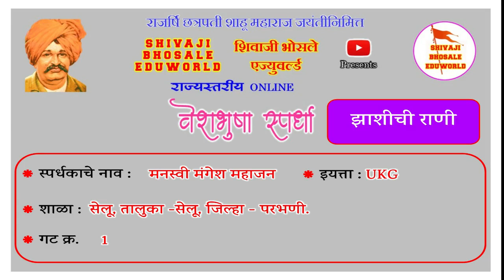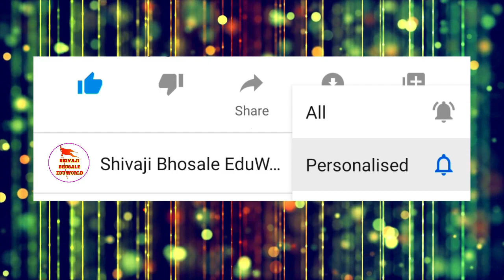मनस्वी मंगेश महाजन | राज्यस्तरीय | वेशभूषा व वक्तृत्व स्पर्धा २०२१ | छत्रपती शाहू महाराज जयंती